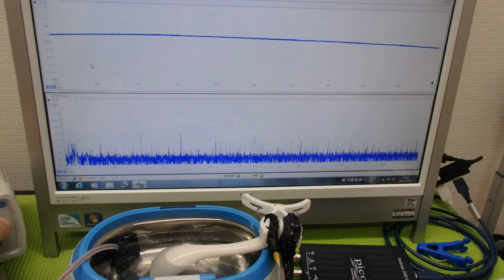超音波洗浄器による‹メガヘルツの超音波›技術 ultrasonic-labo